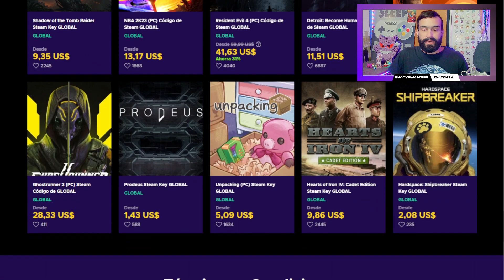💥 (SEMI-F2P) Combate Alta Dificultad: SERENA 💥 Pokemon Masters EX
¡¡ESTE es el COMBATE IMPOSIBLE!! pokemonmastersEX No te pierdas el video y a darle amor! 💎